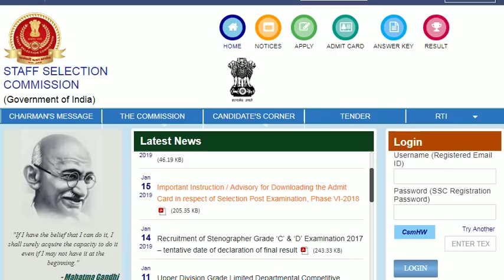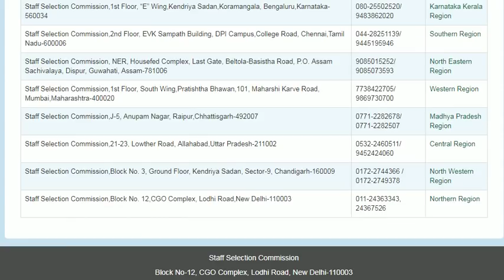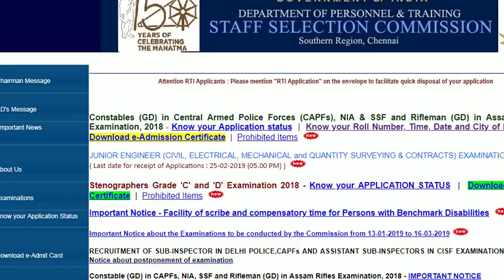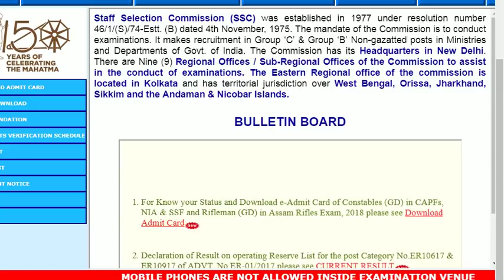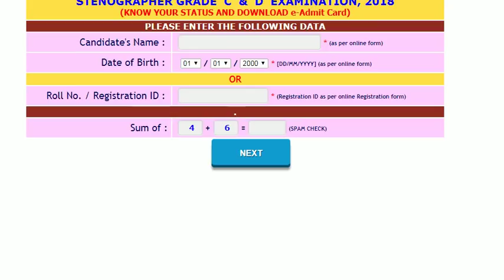SSC GD Admit card Available in website || how to download admit card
SSC GD Admit card  Available in website
Constables (GD) in Central Armed Police Forces (CAPFs), NIA & SSF and Rifleman (GD) in Assam Rifles (AR) Examination, 2018

Stenographers Grade 'C' and 'D' Examination 2018 - Know your APPLICATION STATUS  |  Download e-Admission Certificate  |  Prohibited Items